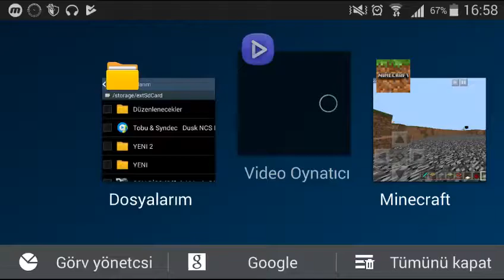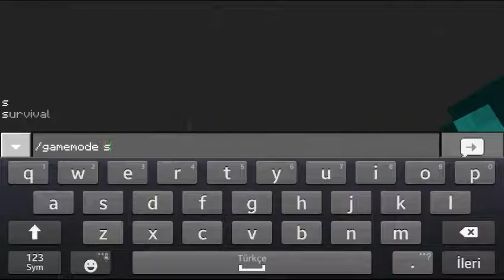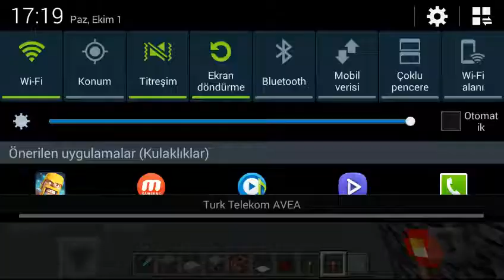Tuzak Savaşları bölüm 1